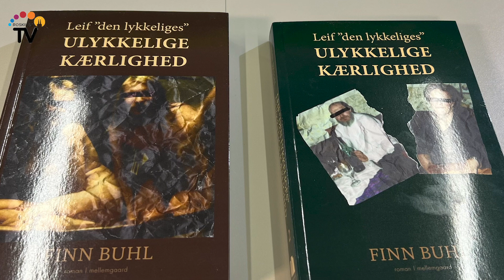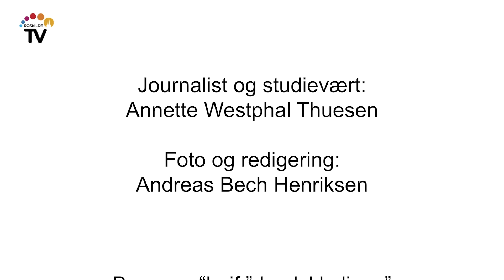Roskildenser skriver historie om lykke og ulykkelig kærlighed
Leif er kun 17 år, da han forelsker sig i den to år ældre Isabella. Parret har begyndervanskeligheder med kærligheden, men holder sammen trods alt. Da bind 1 slutter er Isabella gravid i sjette måned. I bind 2 er Isabella tæt på at dø i en trafikulykke. Isabella overlever, men mister barnet, og sorgen skaber nye problemer for parforholdet. Isabella vil gerne adoptere et barn, det vil Leif ikke. Men en dag får Isabella tilbud om at blive ”venindemor” til et barn. Det kommer til at ændre livet for både Isabella og Leif.